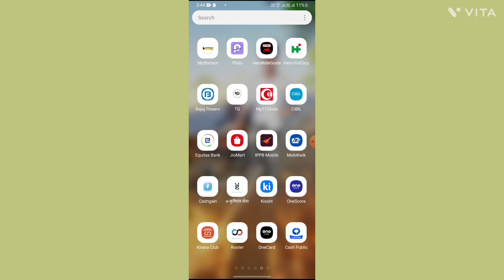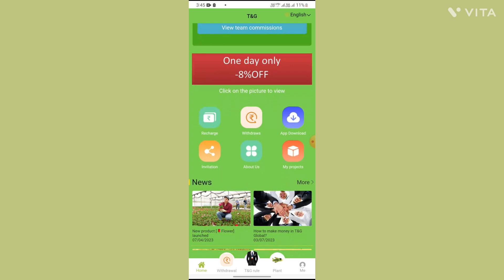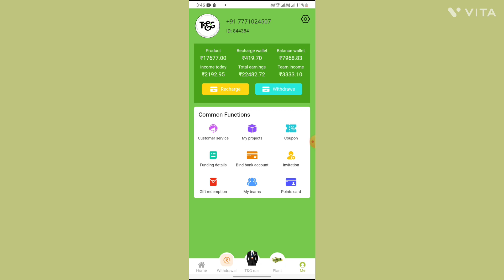t and G Global company ka Sach kya hai 19 July 2023#abhiday